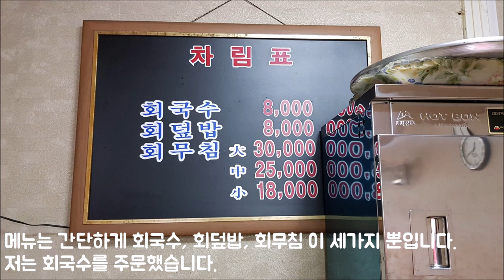[강원 강릉] 아바이회국수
강릉역에서 부전행 영동선 무궁화호를 타기 전에 '아바이회국수' 식당에서 회국수로 점심식사를 했습니다.